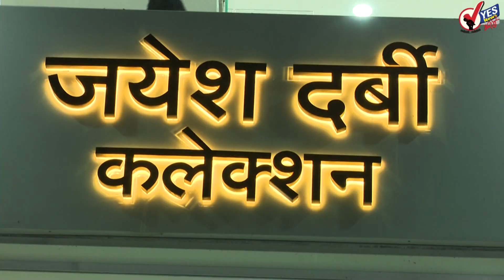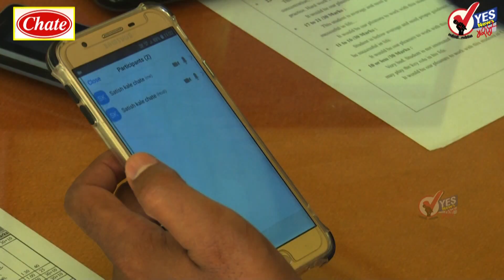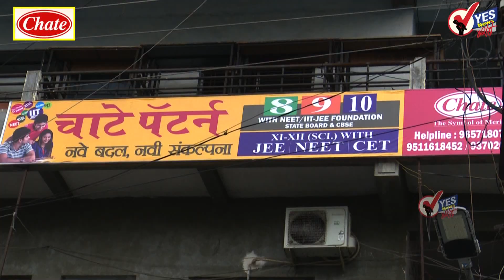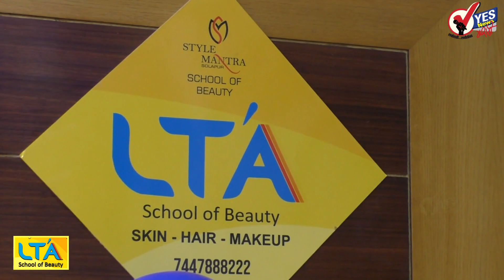TOP 20 | ...तर लॉकडाऊन लावावा लागेल - मुख्यमंत्री उद्धव ठाकरे